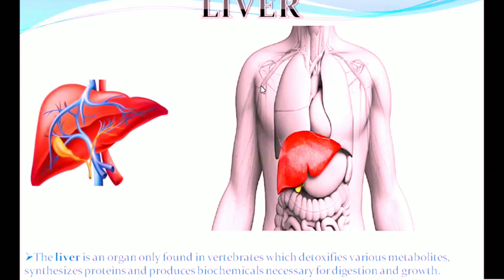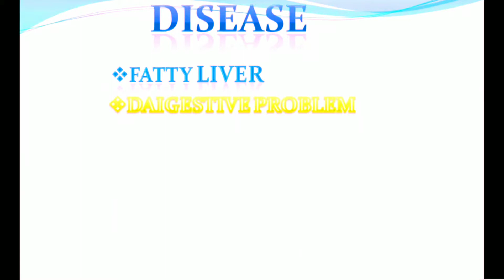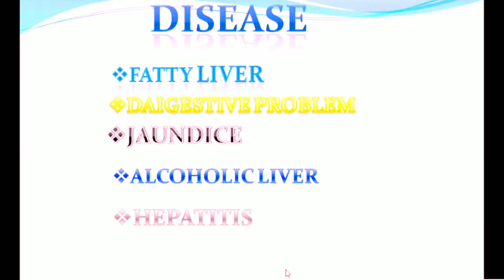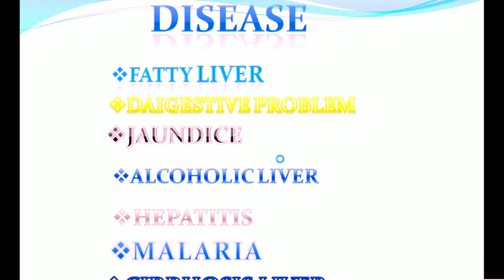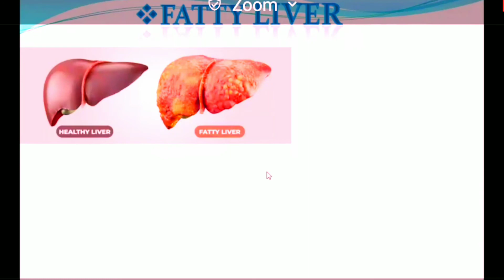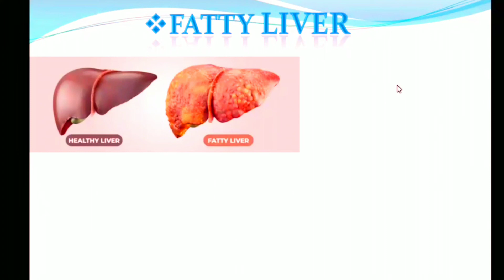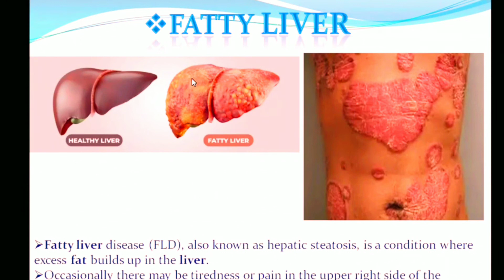Global_Oriens_Nepal_Health_product_Trening_topic_Fatty Livar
Global_Oriens_Nepal_Health_product_Trening_topic_Fatty Livar  welcom to you my youtube channel  Global Oriens Nepal